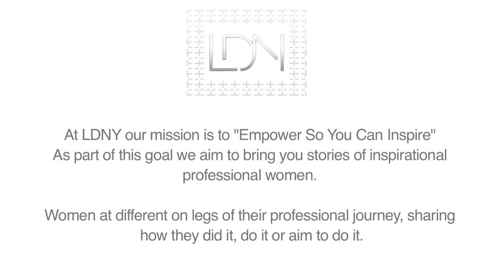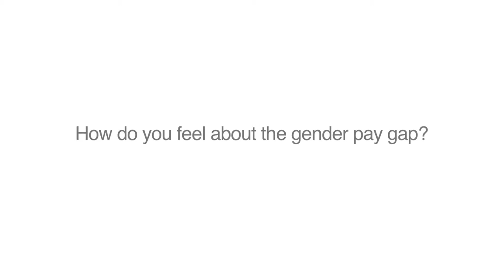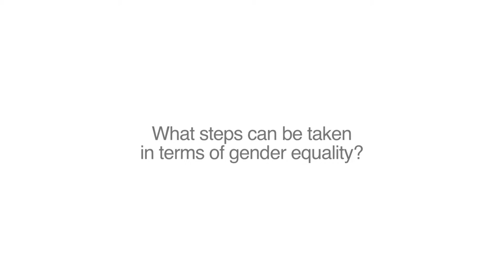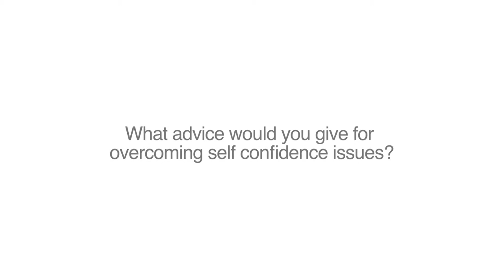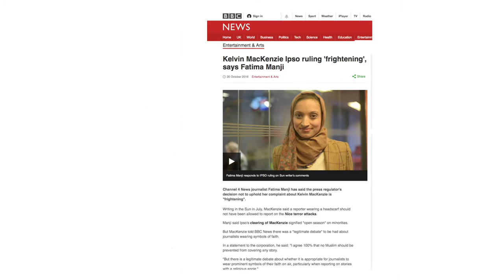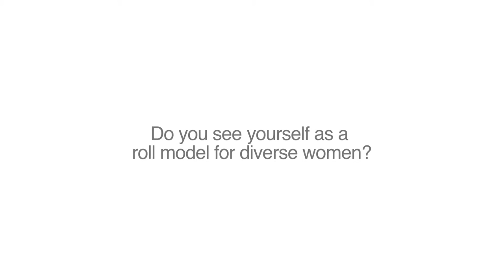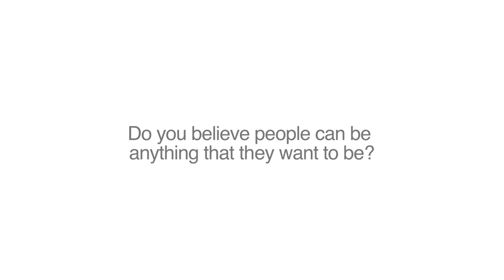Fatima Manji LDNY